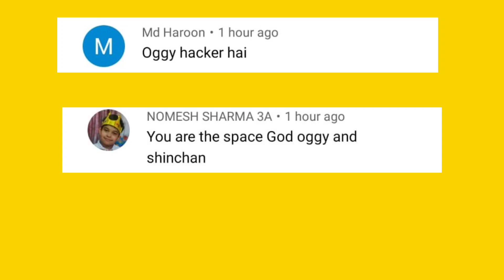Oggy Challenge Jack in Archery Bastions Game With Bob And Shinchan 🤣 Oggy Game Part 3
13 + *As per recent FTC regulations, the games on this channel are not in any way an indicator of its intended target audien.ce. Videos may contain mature language, themes and topics, and are therefore not recommended  to viewers under the age of 13..